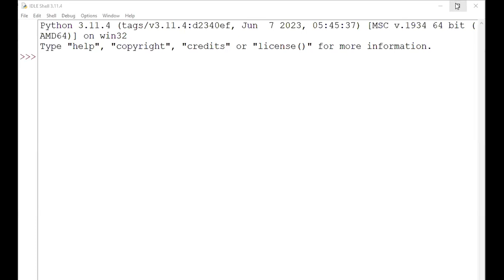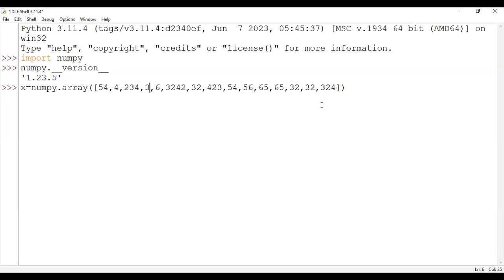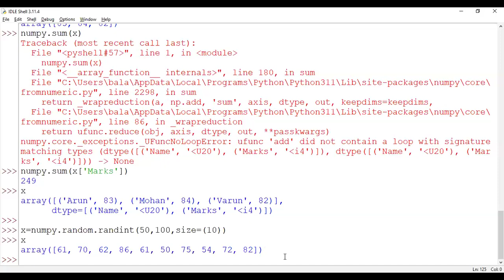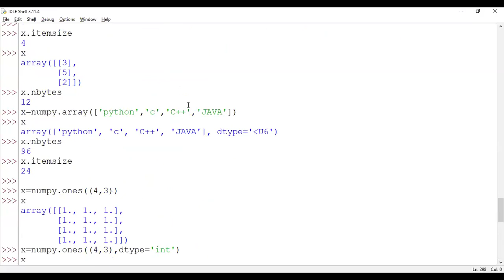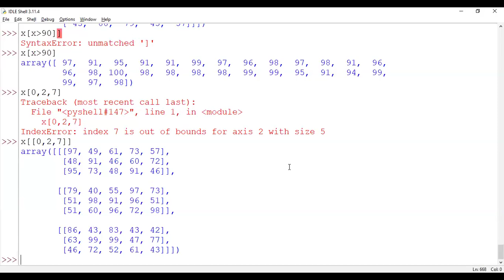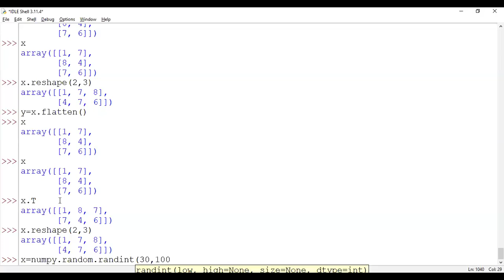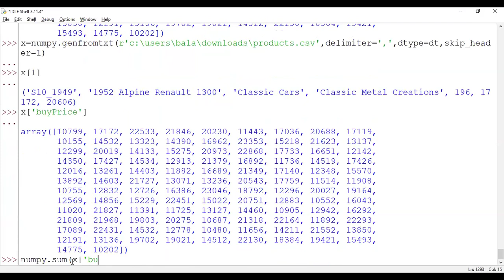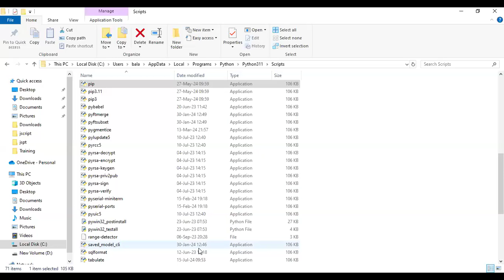Numpy Pandas D1 30 7 24